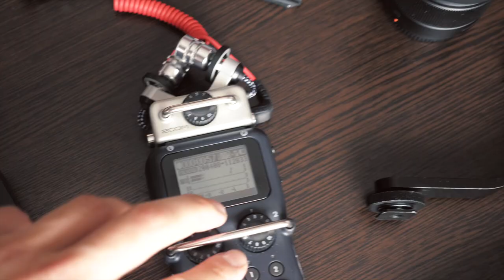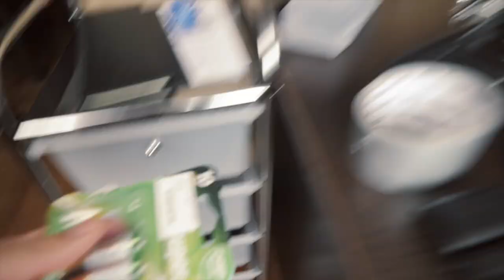На что снимать интервью | Бэкстейдж со съемок интервью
Сегодня собираюсь на съемку интервью и рассказываю, что взять собой - какую камеру, какой свет, как записать звук. Какие использовать петли, записывать в камеру или в рекордер. Как выставить план на интервью и кадрировать человека. Что делать когда пришел на локацию и к чему быть готовым. Что нужно знать перед съемкой интервью.

Это не обучающее видео, это бэкстейдж со съемок интервью и короткий рассказ о том что в моем рюкзаке в 2020м году.

Локация с 5:29
Нижний брэйк на 5:46

Напиши если хотелось бы больше такого формата. Всем Мир!